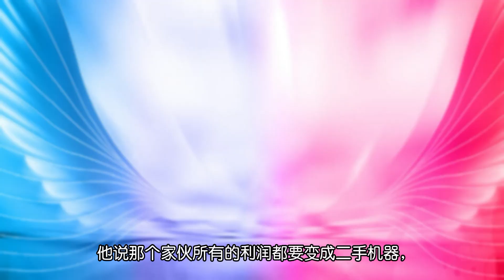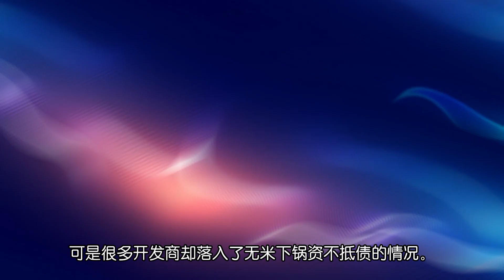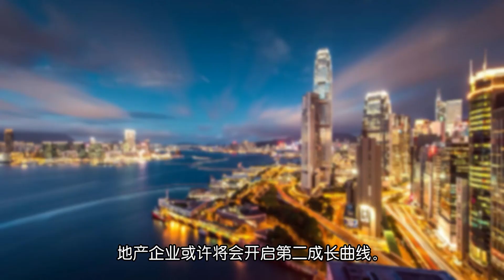地产龙头的寻找新生路，或将带动地产行业起死回生｜今日中国 Daily News｜China Today 中国头条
■□更多ChinaToday中国头条精彩内容□■